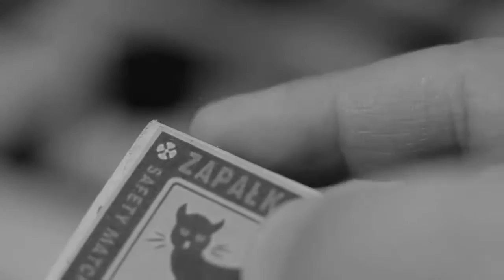Powrót do Przeszłości L T E Plus